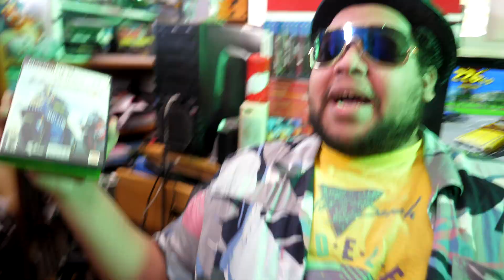NUKLEAR GAMIN - NUCLEAR REVENGE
THE NUCLEAR GAMER RETURNS TO DROP SOME NUCLEAR TRUTH NUKES ABOUT SOME SERIOUS VIDEO GAME MEMORABILIA, NOT FOR THE FAINT OF HEART, IF YOU ARE OFFENDED BY ANY OF MY OPINIONS PREPARE TO GET BLOWN TO NEW HEIGHTS BECAUSE MY OPINIONS ARE NUCLEAR